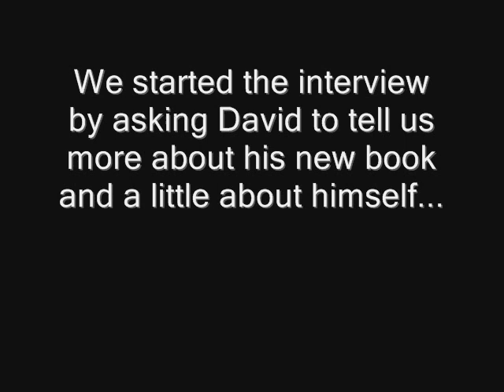Author David McCready On The Nature Of Reality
The Conscious Mind Interviews David McCready on the nature of our reality and how we can make sense of life on Planet Earth.
Join us at our next LIVE event to see David speak about his new book and to answer your question

Author Davids New Book:
The Great Simulator by David McCready is designed to help you experience a spiritual awakening that connects you to your own inner wisdom. This book draws upon insights that have been known and taught for thousands of years. The key development is that a wide diversity of spiritual teachings and psychic guidance have now been condensed and simplified into a uniquely easy to comprehend publication.

Spiritual development is a process of healing your consciousness from the scars of untruths that normally accumulate over a lifetime. By personally discovering the extraordinary perfection of the universe you are experiencing you will achieve a new energetic alignment. Unifying your spiritual awareness with practical everyday challenges is a transformational evolution which will revolutionise your life. Readers have consistently reported that this makes the simple act of living turn into an amazing series of daily adventures.

You will find that reading this unique book will cause you to channel your own personal revelations.

Next LIVE Conscious Mind event:
4th November 2008